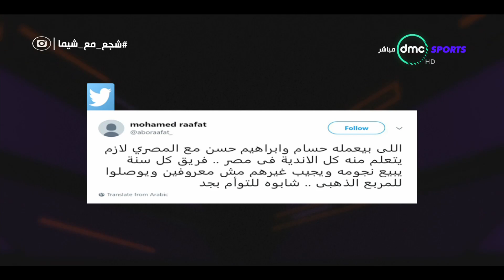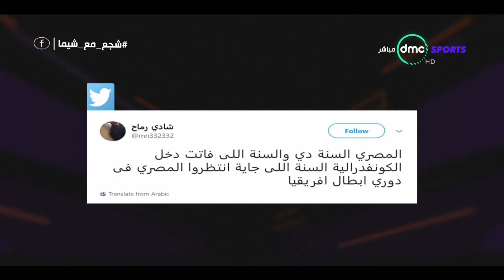TimeOut - " فقرة توب هاشتاج " أخبار النادي المصري بعد تألقه في الدوري المصري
برنامج TIME OUT تقدمه شيماء صابر ويعتمد البرنامج  علي المشاركة الجماهيرية مع جمهور السوشيال ميديا على فيس بوك وتويتر عن طريق الاسئلة والأستفسارات للضيوف والرد  عليها بالإضافة لمشاركتهم في الأستفتاء الذي سيكون في حلقات البرنامج .